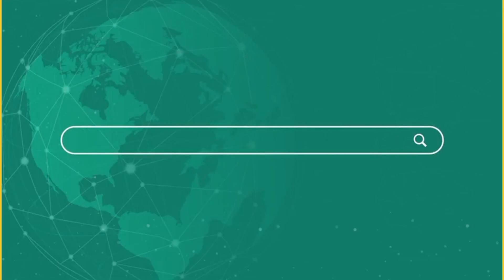Congress नहीं मान रही हार EVM को कराएगी बैन, चुनाव आयोग की चोरी पकड़ी गई | Newsnasha